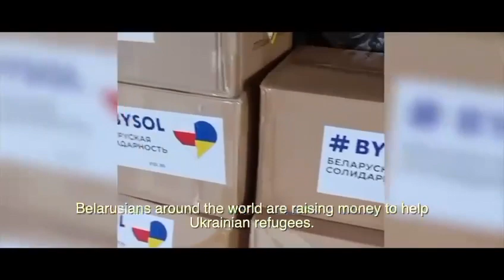A Belarusian student said whether Belarusians want a war with Ukraine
Білоруська студентка розповіла, чи хочуть білоруси війни з Україною

Белорусская студентка рассказала, хотят ли белорусы войны с Украиной